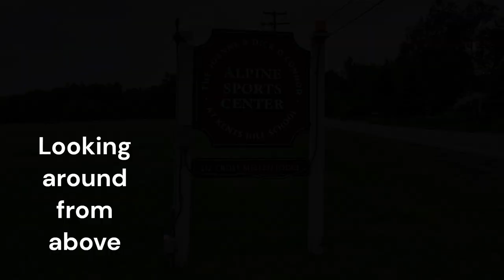Kents Hill Ski 360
A look around the scenic Kent's Hill area in Readfield, Maine, from my EXO Blackhawk 2 Pro camera drone, flying above the Alpine Sports Center (ski area) of the Kent's Hill School.  Video was shot on 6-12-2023.